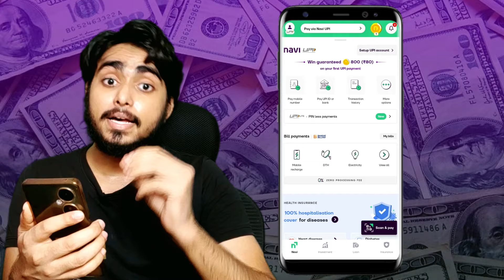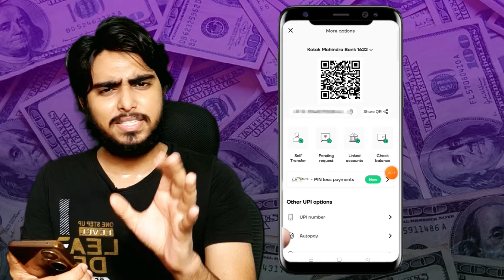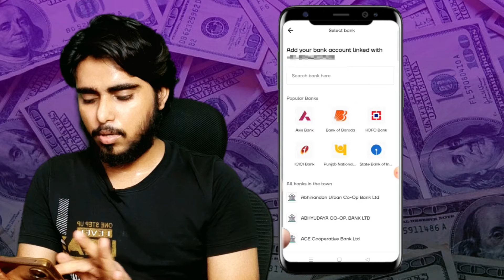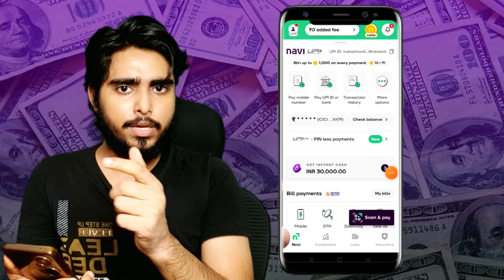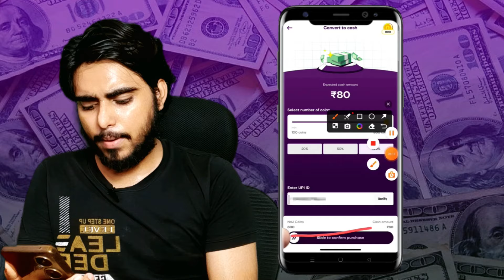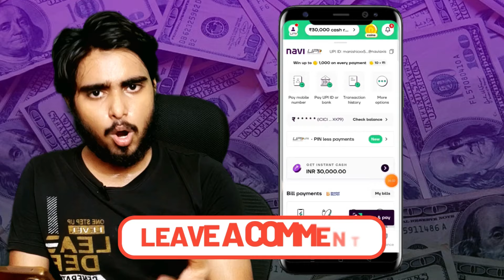Navi App Refer and Earn | Navi App Se Paise Kaise Kamaye 2024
Navi App Refer and Earn Option Not Showing| Navi App Se Paise Kaise Kamaye 2024 | Navi App

Namaskar doston mai hu aapka dost  aur aaj ki is new video me mai aap sabhi logon ko batane wala hu ki Navi App Refer and Earn Option Not Showing Navi App Se Paise Kaise Kamaye 2024 Navi App

Keywords-:

Abhi Earns
Navi App se Refer Karke Paise Kaise kamaye
Navi App,navi app se paise kaise kamaye
navi refer and earn option not showing
navi refer and earn not showing
navi app refer and earn option not showing
navi app refer and earn option not showing problem